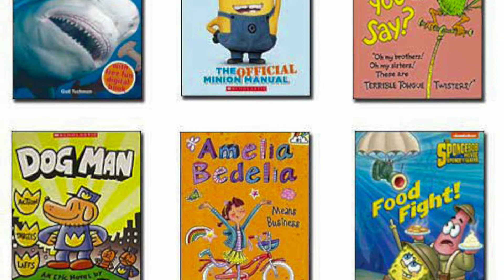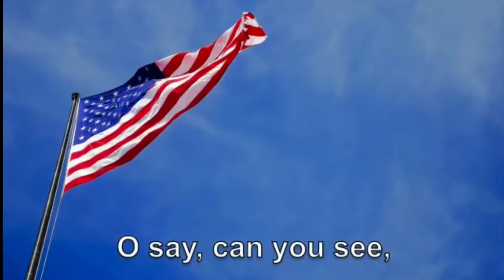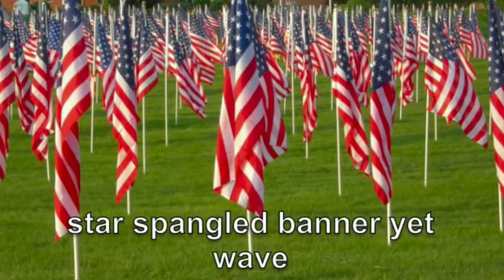Fox Family News 10-28-22